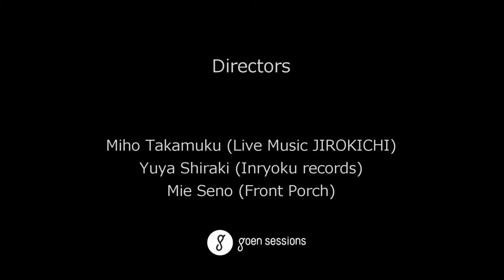西銘もえ Moe Nishime "春は青く" - goen sessions-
☆☆☆ We build “Goen”(which means connections in Japanese） between talented musicians and music lovers☆☆☆

[Moe Nishime] (Composer, Vocal, Guitar)

A singer in your room. A singer that lives in your heart, being just two of us in the world of sounds and words.　It hurts to make a living. but, it is therefore great if we can make our lives. I wish I could tell it to you with tears and laughs.　Started playing a guitar at the age of 11, influenced by her brother.　After playing in bands in her high school days, she started singing to her own guitar accompaniment since January, 2016.　She is currently singing human songs night after night at venues in Koenji, Shimokitazawa and other areas.

あなたの部屋の歌うたい。音と言葉の中でふたりぼっちになって、心に住みつく歌うたい。　生きていくことは痛い。けれど、だからこそ生きていけると、最高なんだと 泣きながら笑いながら伝えられたら。　11歳頃から兄の影響でギターと歌を同時に始める。高校時代にはバンドを結成しライブをするなどの活動を経て、2016年1月から本格的にギター弾き語りでのライブ活動を開始。現在、高円寺や下北沢などのライブバーやライブハウスを中心に、夜な夜な人間の匂いのする歌をうたっている。

本格的にライブ活動を開始したのが2016年。私がもえさんを初めて観たのは、その年の春でした。中野のノラ・ジョーンズという触れ込みだったかな。"中野の"っていうところに、なんて身近な！と笑ってしまったけど、すでに中野界隈では多くのひとに愛される弾き語りシンガーでした。　ひとの心の中の美しさ、優しさ、痛さ。強さも、弱さも…　そのひりひりするような歌詞の数々は、優しくやわらかい歌声で余計胸にささる。　2016～2017年 コンスタントにライブ活動をつづけ、PVを発表、大学を卒業、アルバム『さよなら、私』を完成させ、今秋には初めての野外フェスへの出演と、一歩一歩前進してきた課程での、ひとつのシーンとして、ここでのもえさんを観てほしい。そしてもえさんの前進はこれからも続く。　(recommended by Miho Takamuku / Live Music JIROKICHI)

TITLE
"春は青く"

CREDITS
Directors:  Miho Takamuku (Live Music JIROKICHI)
Yuya Shiraki (Inryoku Records) Mie Senoh (Front Porch)
Recording Engineer: Hitoshi Kawasumi
Mix Engineer: tosh
Director of Photography:Mie Senoh
Video Editor: Miho Takamuku

Special Thanks: on the corner's crews